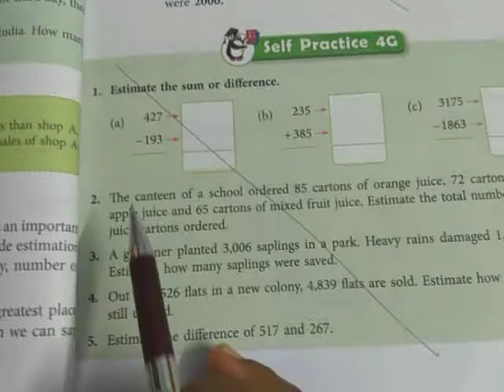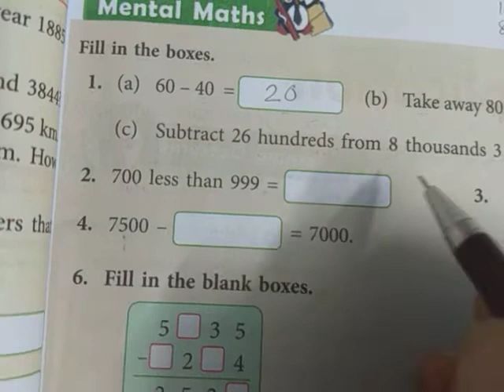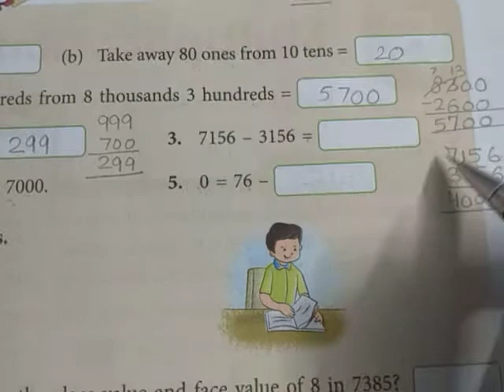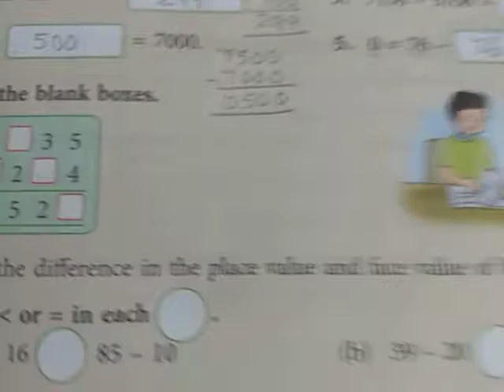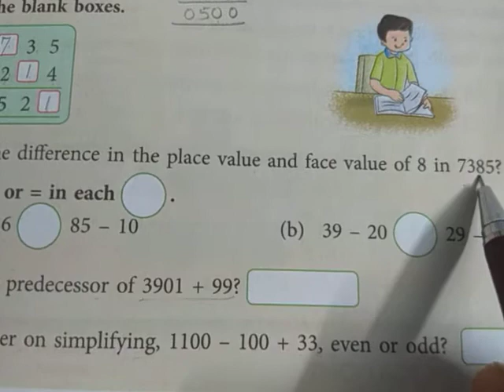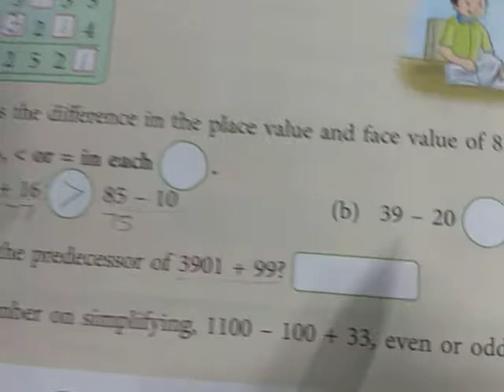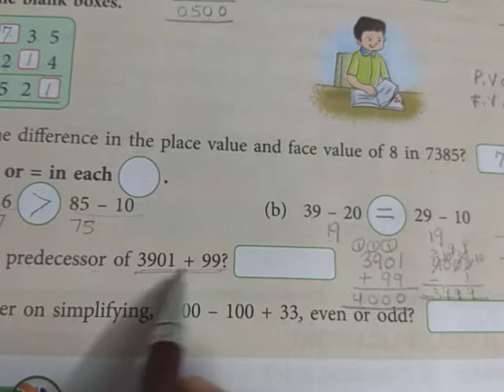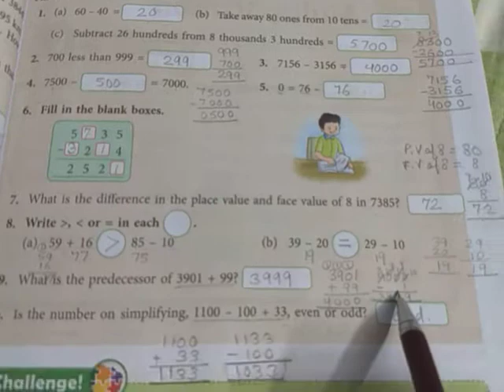Class 3 | New Learning Composite Mathematics | Chapter 4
Explanation and solution of chapter test of chapter 4,page no.65